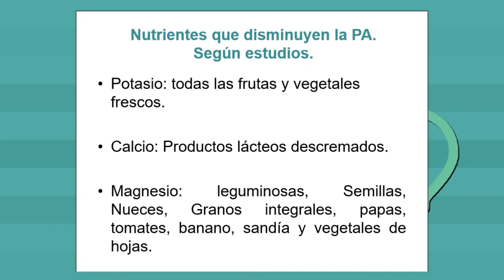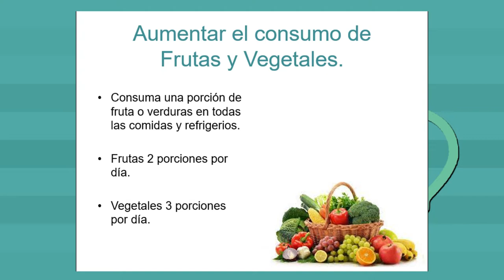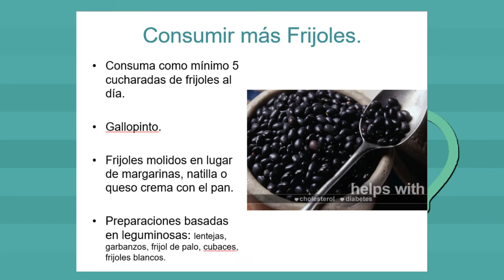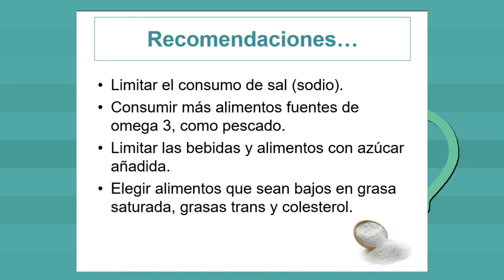Por tu salud: disminuir la presión arterial